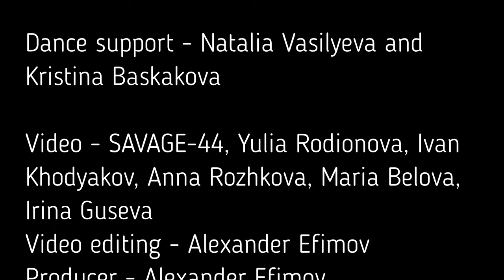D.White - Seeking you (Concert Video). New Italo Disco, Euro Dance, Euro Disco, Mega Hit, Super Song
D.White - popular artist of Italo Disco New Generation. His songs are very close to Euro / Italo disco of the mid-80s.

"Towards the Sun" LIVE concert (November 19, 2022)
Vocal - D.White
Backing vocals - Elizaveta Mikhailova, Elizaveta Romanova
Musicians:
Keyboards - Vyacheslav Ulyanov
Keyboards - Alice Shestunova
Guitar - Vyacheslav Mareev
Bass guitar - Maxim Karpenko
Drums - Alexey Shchelochkov

Sound engineer - Evgeny Khoruzhenko
Video - SAVAGE-44 Yulia Rodionova, Ivan Khodyakov, Anna Rozhkova, Maria Belova
Video editing - Alexander Efimov
Director - Alexander Efimov
Producer - Alexander Efimov